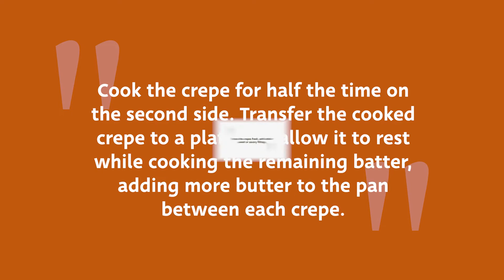Perfect Crepes Recipe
Whether you like them sweet or savory, there's a crepe out there for everyone. Here's how to make them; fill them however you please!